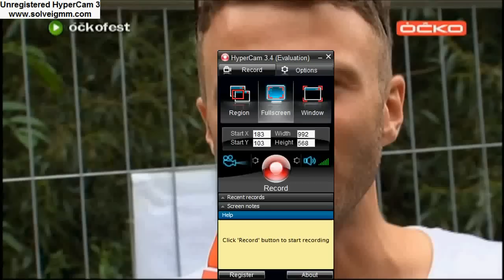Mandrage - Óčkofest - České Hrady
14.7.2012 proběhl koncert Mandrage na Točníku a tady je záznam 2 písniček a rozhovoru z Óčka..:)